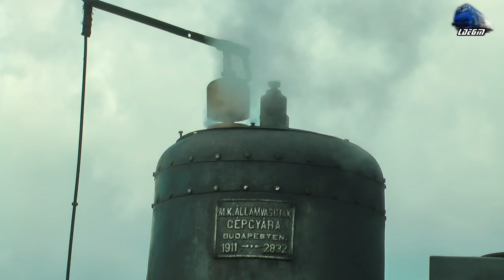Plimbare cu Mocanita 764-243 CFI Steam Loco/Dampflok Trip Criscior-Brad - 21 April 2017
1:Mocanita 764 243 CFR Steam Loco/Dampflok Gata de Pornire din Depoul Criscior/Ready to Go from Criscior Depot
2:Calatorie/Ride - Criscior-Brad cu Tren Turistic/with Touristic Train - Mocanita 764 243 CFI Steam Loco/Dampflok
3:Manevra/Shunting - Mocanica/Steam/Dampflok 764-243 CFI in Gara Brad Station

21 April 2017